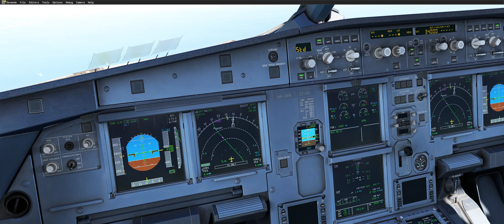PESCARA TAKEOFF FENIX A320 FENIX V2